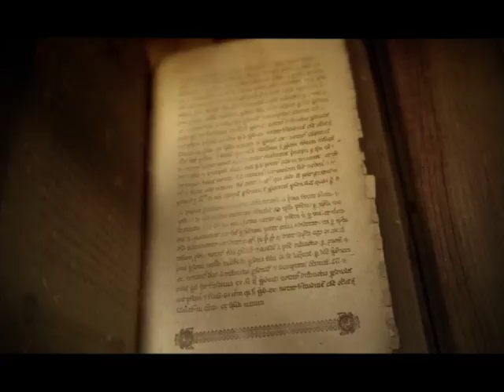SAMO SLOVENSKI SA MILOŠEM STOJKOVIĆEM - SLOBODAN BATA SIMIĆ I NIKOLA RADOSAVLJEVIĆ 1 DEO